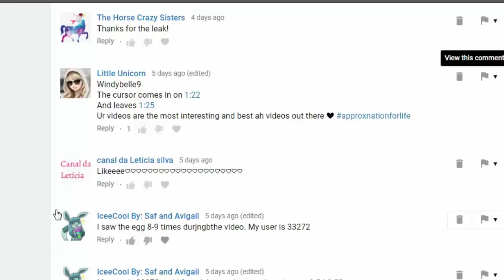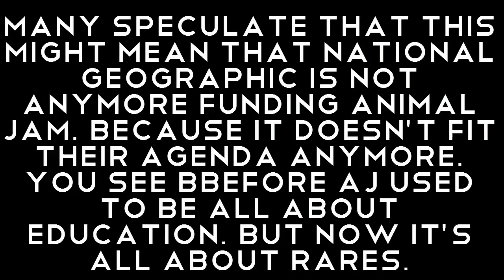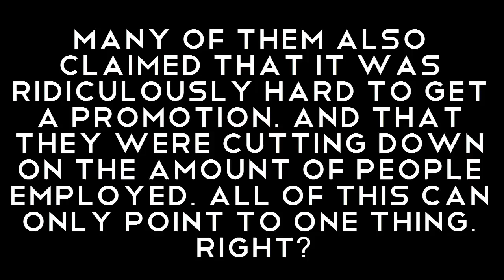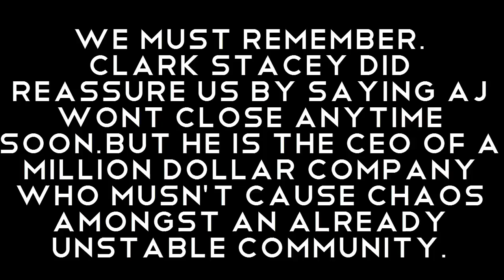THIS Is how Animal Jam is going to end...(Possibly)[Must watch]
★Open Me★
Hey.If Animal jam dies, nobody will be happy.But recent data shows that Animal jam is on a downward hill. We've been constantly losing players, and will keep losing more as time passes.But in this video i highlight an even scarier issue.